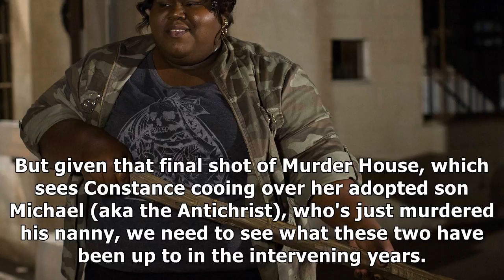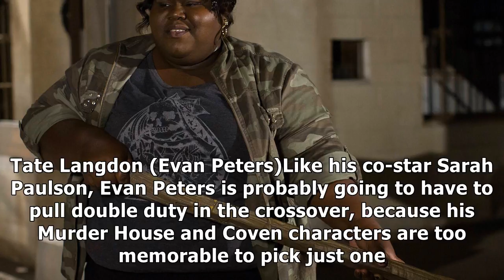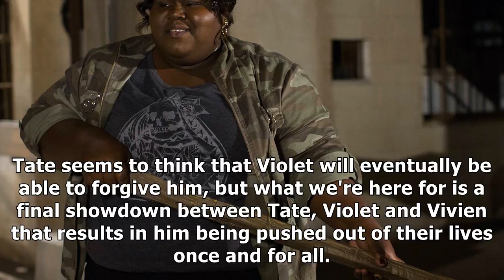American horror story: 14 characters who need to return for the murder house/coven crossover7